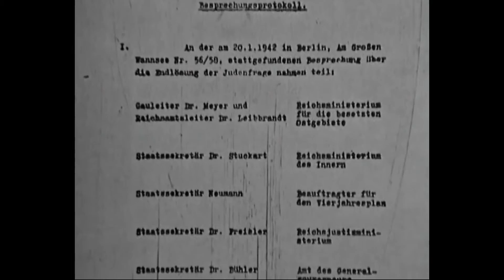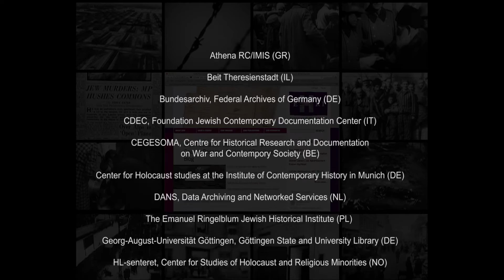EHRI Research and Remembrance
This short film introduces the European Holocaust Research Infrastructure (EHRI) project. EHRI supports the international Holocaust research community by building a digital infrastructure and facilitating human networks.
This film was first shown at the launch of the project in 2010. An updated version was presented to members of the European Parliament in the week of Holocaust Memorial Day on 25 January 2017, to stress the importance of international Holocaust remembrance and research. EHRI is funded by the EU.